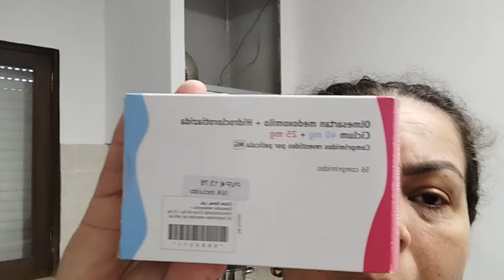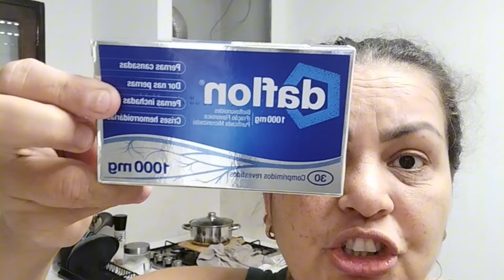Brasileiros em Portugal / Dia de Vlog obra no T4 / Tiramos os Carpetes dos Quartos + Entulhos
Vlogando na obra .fui tirar os entulhos e carpetes uma bagunça só e sujeira 🤢 Ja deixem seu like e se inscrevam no nosso canal, aqui mostro meu dia a dia morando em Portugal